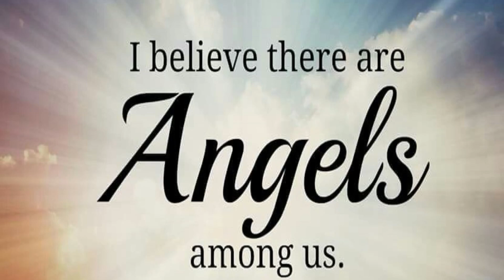Daily prophetic Word - 5th of April 2022